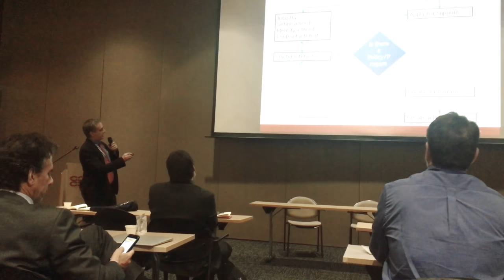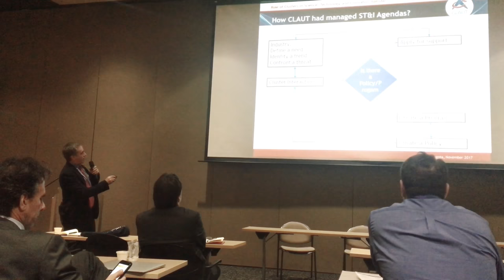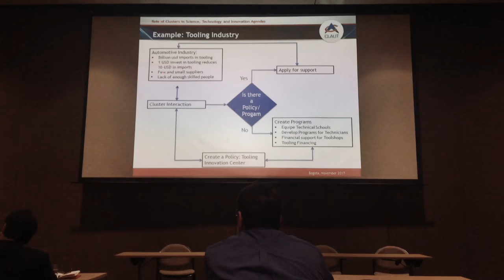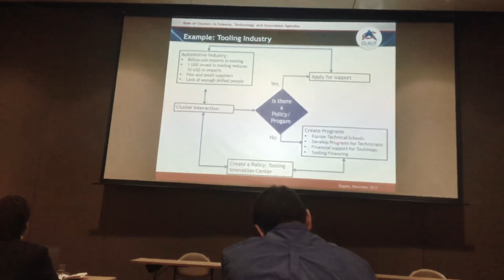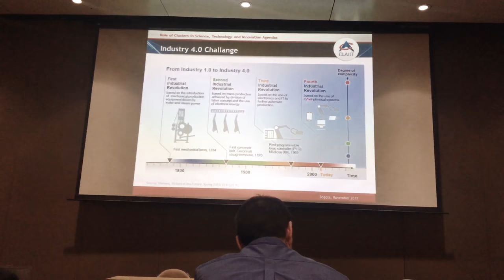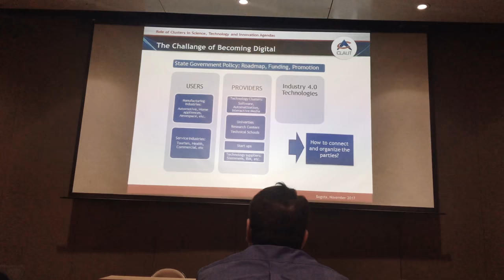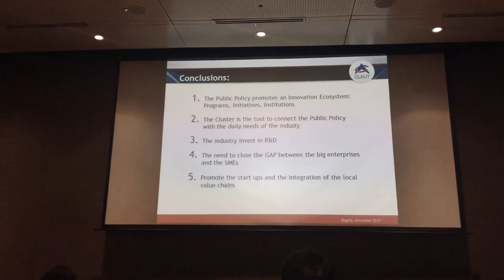CLAUT en TCI2017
El Dr. Manuel Montoya, Director General del Cluster Automotriz del Estado de Nuevo León en México, comparte en una sesión paralela de la 20 TCI Conferencia Global de Clusters en Bogotá, Colombia, dos proyectos en los que trabaja en CLAUT.